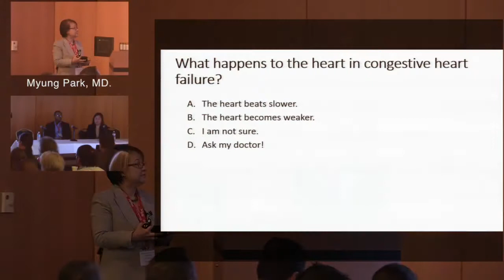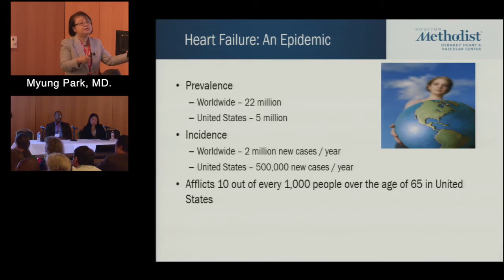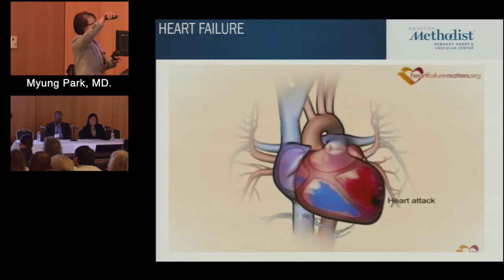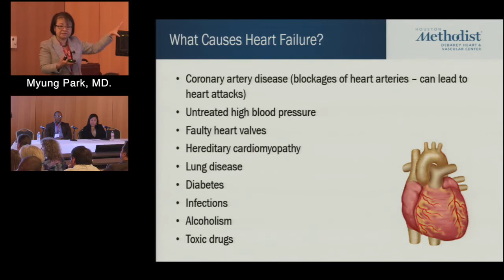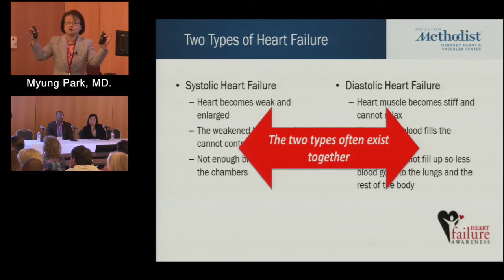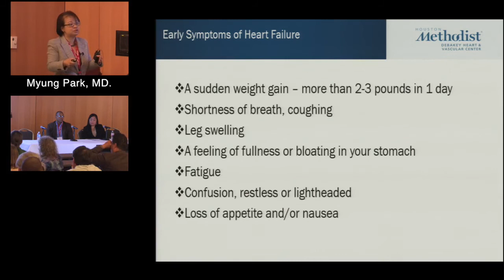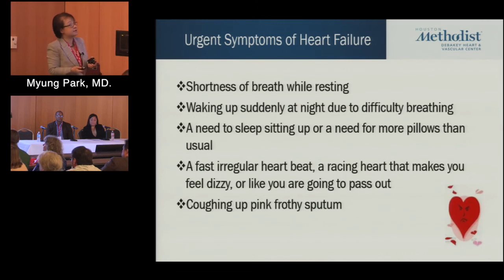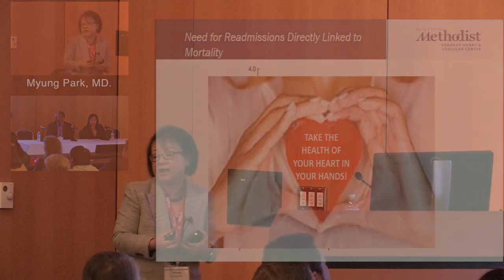What Happens to the Heart in Congestive Heart Failure (Myung Park, MD)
HOUSTON HEART FAILURE MANAGEMENT CONFERENCE
SUCCESSFUL LIVING WITH HEART FAILURE

"What Happens to the Heart in Congestive Heart Failure"

Myung Park, MD